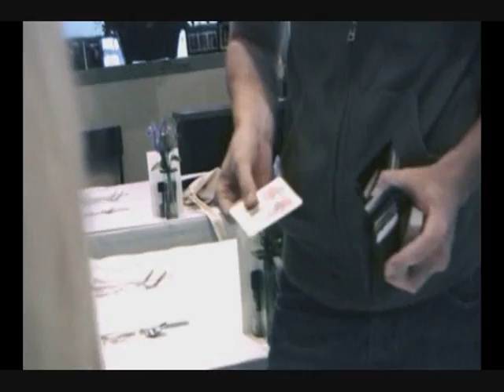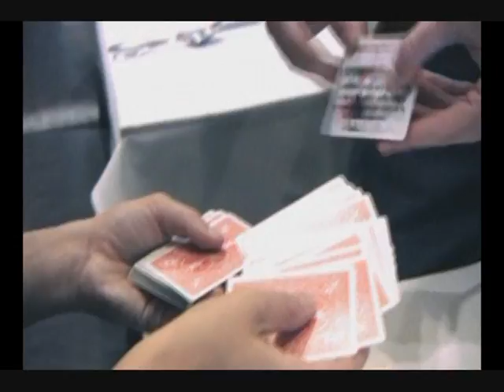Transporter by Joshua Jay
Joshua Jay's Wonder Wallet Series Continues...TRANSPORTER Has Arrived!
No Card Control No Palming Use Any Wallet Use Any Card...and Yes, It's Signed! Available @